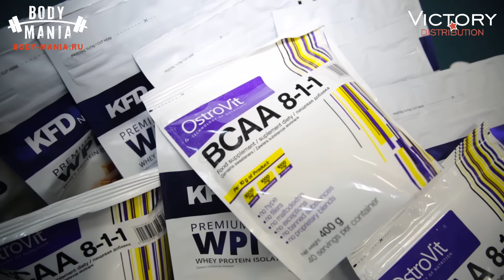Клоков - "Ты в теме 3".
Все участники проекта сушатся с питанием от GrowFood. Попробуй